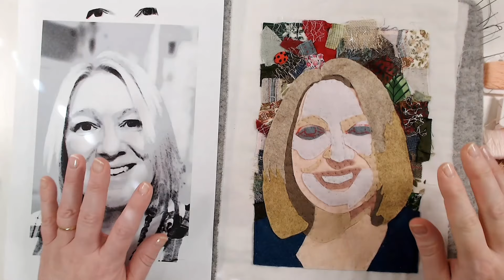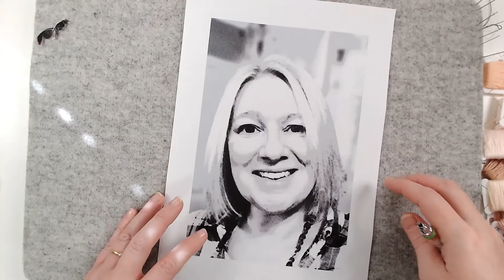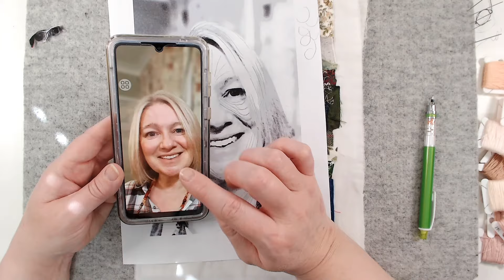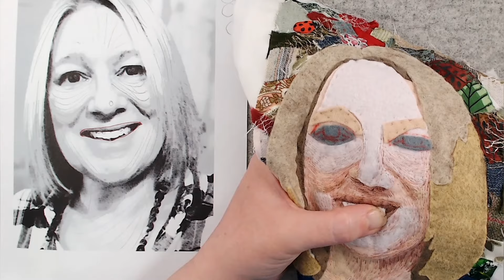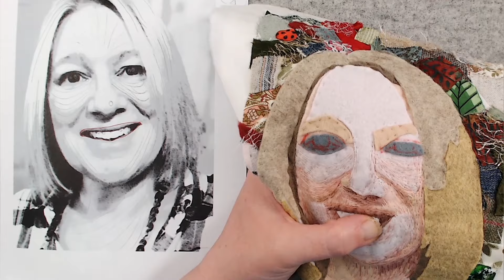Slow Stitch Portrait Part 3 | April Stitch Along | How To Contour With Thread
This is Part 3 of the 'Slow Stitch Portrait' April Stitch Along.  Today we are going to learn how to contour the face with thread.

Today we are going to use simple thread painting techniques to bring our portrait to life.  We will add light and shadow and learn how to translate the details of our portrait from source photo to fabric.

In those videos, I showed you how to manipulate a photo to make it useable as a template; how to create a background with your favourite things; and how to use your photo as a template to create the foundations of the face.

I have chosen to use felt for my portrait, but you can use fabrics, patterns and textures that really say something about you.  This is a project that allows you to really have fun and play with anything you like in your stash.

If you like what you see and want to catch all the videos in this series, you can subscribe to this channel, and if you click the notifications bell, you will never miss an upload.

Join me at 2.30pm GMT every Sunday for a restful time of slow stitch, embroidery and textile art.  Each month we are going to create a complete piece of art that we will create bit by bit each week.

Feel free to follow my design, use my piece as inspiration, or you could use the same techniques as me to create something totally original.

I hope to try lots of new things this year as I create my 2024 stitched journal.  I hope you will come along for the ride!

Please tag me when you post your creations on social media. @featherstitchhouse and use fshwingingit24 so that I can see your beautiful work.

Have fun and Happy Crafting!